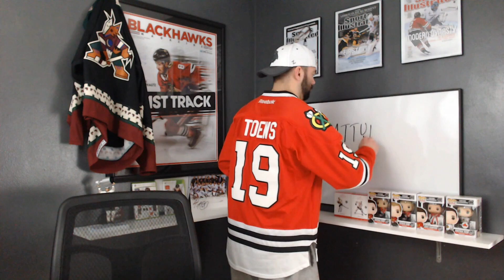Hawks Recap: Game 69 - Nice - Ari 1, Chi 7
The Chicago Blackhawks show the Arizona Coyotes what happens when you mess with the warrior!

Perlini with his first career hat-trick!

Louie (VGK Coverage)
Andrew Jakubczak